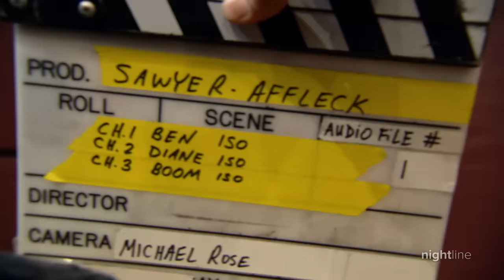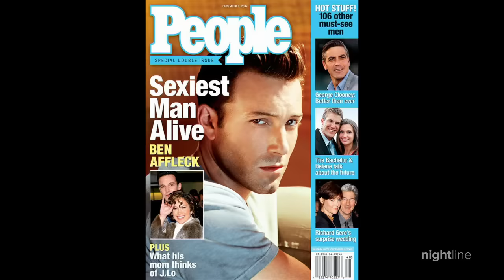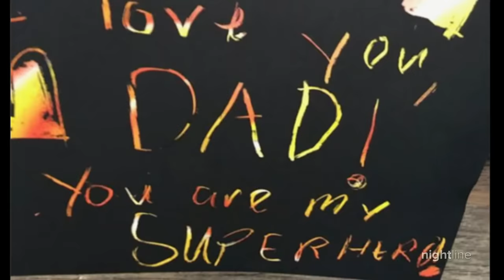Ben Affleck on depression, addiction and how sobriety has made him happier | Nightline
The actor spoke openly about his family’s history with addiction and said that five years from now, he hopes people will say that he's "sober and happy" and seeing his kids regularly.